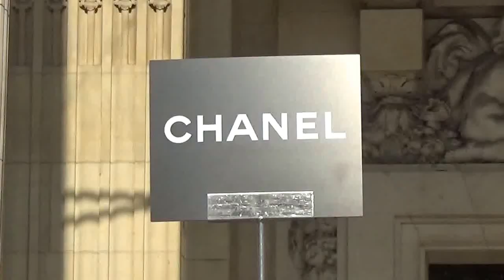Nana KOMATSU 小松菜奈 @ Paris July 4, 2017 Fashion Week show Chanel / Juillet